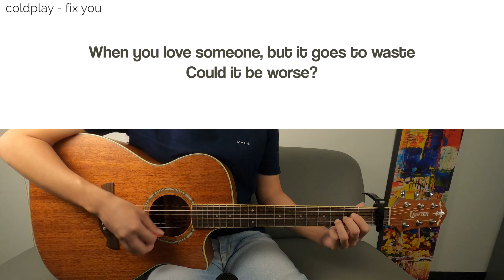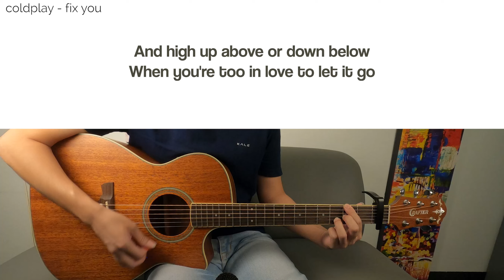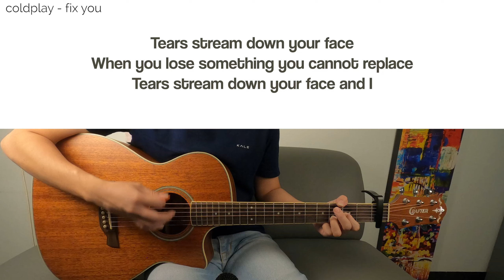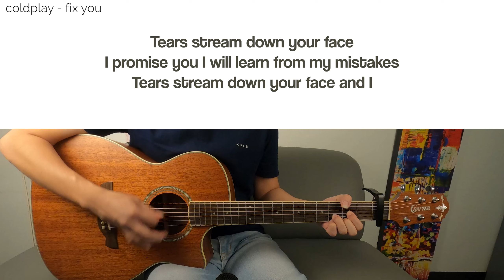Coldplay - Fix You (Acoustic Karaoke) with Lyrics